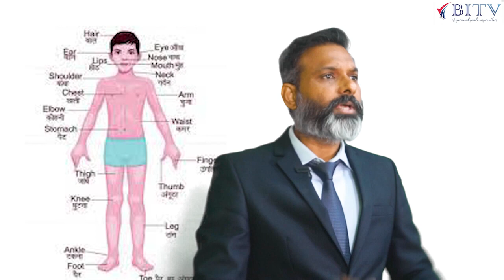Why BITV Delhi Global Summit for Insurance and Financial Advisor - Ranjit Singh | HINDI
Why BITV Delhi Global Summit for Insurance and Financial Advisor
"Discover the benefits of attending the BITV Delhi Global Summit! Join us to explore key insights for insurance and financial advisors. Don't miss this opportunity to enhance your knowledge and network with experts."